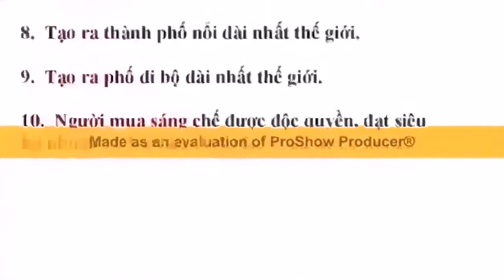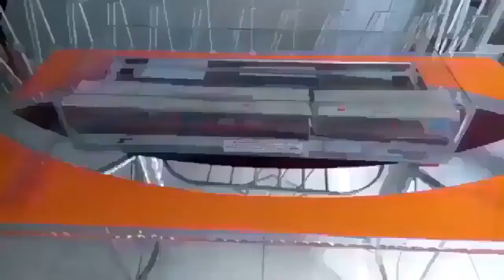TPHCM phát triển giao thông, du lịch trên sông nhờ có Chợ Nổi,Thành Phố nổi,NN0tốntiền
LỢI ÍCH DỰ ÁN CẢI TẠO NHÀ VEN KÊNH RẠCH THÀNH CHỢ NỔI

1- Dân có lợi, NN 0 tốn tiền, Nhà đầu tư lời to.
2- Làm dể, nhanh nhờ 0 đền bồi giải phóng mặt bằng.
3- Giảm ô nhiểm, nghẻn nước rác kênh rạch.
4- Làm đẹp cảnh quan, NN 0 tốn tiền.
5- Làm Sài Gòn phồn vinh hoa lệ.
6- TPHCM đẹp như Hòn Ngọc Viễn Đông.
7- Tạo cảnh Trên Bến Dưới Thuyền.
8- Phát triển du lịch bền vững ngày và đêm.
9- Thu hút nhiều khách du lịch như Bangkok.
10- Phát triển giao thông thủy, bộ, du lịch thủy.
11-TPHCM nghỉa tình với các tỉnh Miền Tây.
12- Tăng kết nối TPHCM với ĐBSCL.
13- Gắn liền thân thiện Sài Gòn với Miền Tây.
14- Dân an cư lạc nghiệp, NN 0 tốn tiền.
15- Dân có nhà có chổ kinh doanh, NN 0 tốn tiền.
16- Giúp họ an cư lạc nghiệp.
17- Tái tạo Nghiệp Thương Hồ SG-Miền tây.
18- Trên bến dưới thuyền, NN 0 tốn tiền.
19- NN 0 tốn tiền đền bồi, Bán rẻ trả chậm.
20- Nhà Đầu Tư lời nhiều.

[Xem chi tiết Video trên Youtube gỏ: cải tạo nhà ven kênh rạch thành chợ nổi]